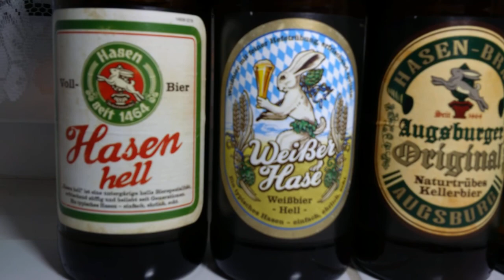Hasen-Bier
Hallo Kinder, passend zu Ostern gibt es leckeres Bier vom Osterhasen ;-). Rohe Ostern euch allen. Grüße euer Samson :-)